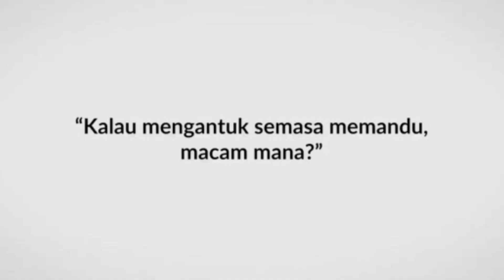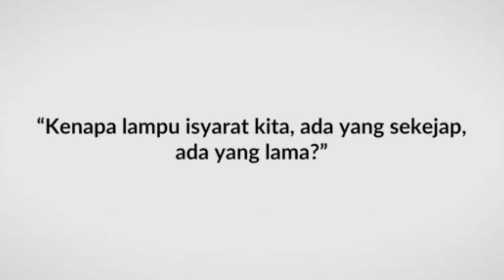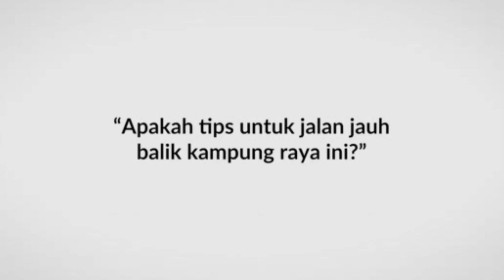Kempen Keselamatan Jalan Raya Sempena Aidilfitri Tun Mahathir & Menteri Pengangkutan